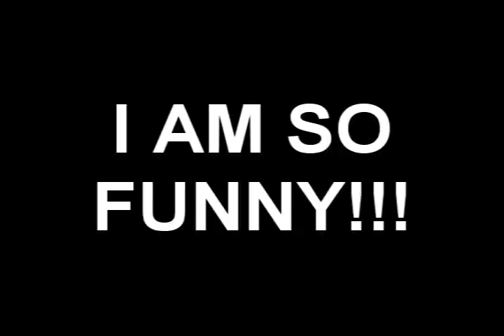SHAGGY COVERS THE MOON WITH MUSTARD